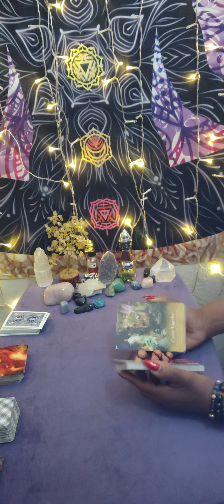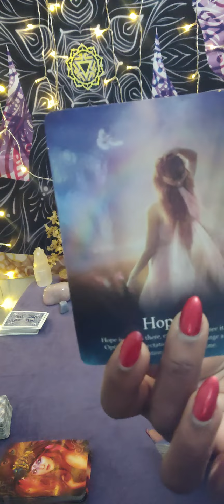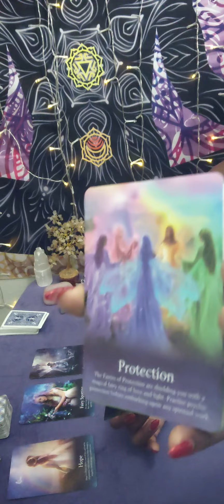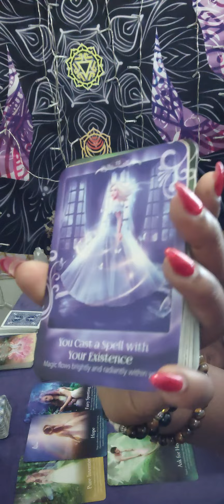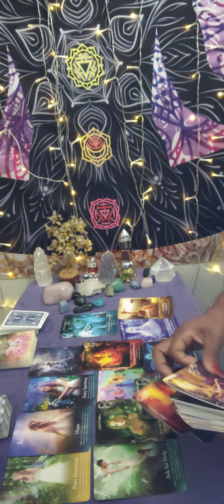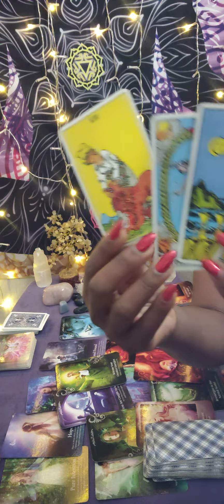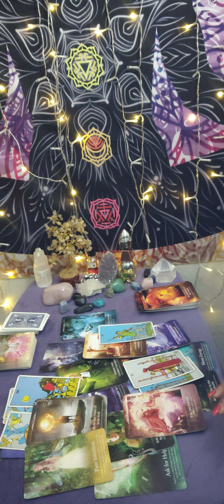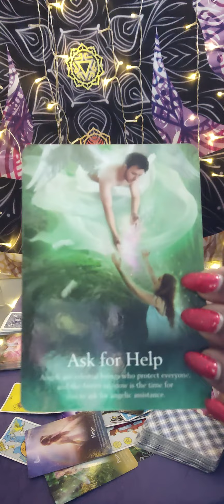Gemini ♊ All you have 2 do is ask & he'll 😇be there your loved, favored and highly blessed 🙏🏾